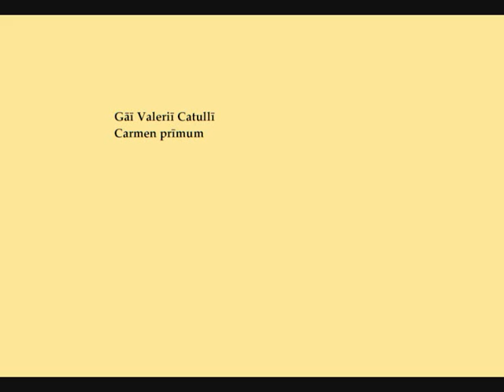Catull, Carmen 1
Metrum: Hendekasyllabus (phaläkischer Vers)

Gelesen nach dem "Pronuntiatus restitutus" (der Aussprache des ausgehenden 1. Jahrhunderts v. Chr.) unter Beachtung von Silbenlänge und Wortakzent.